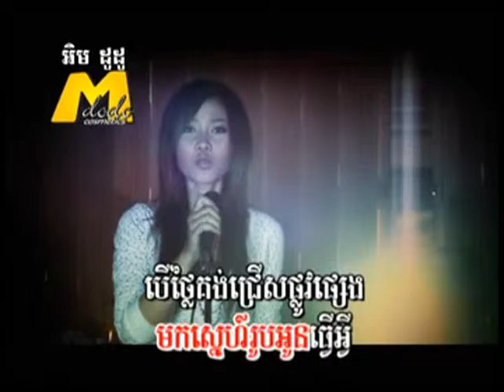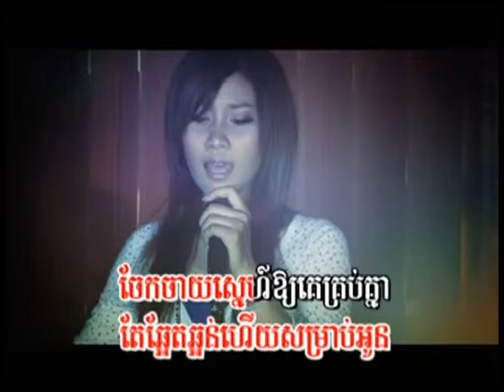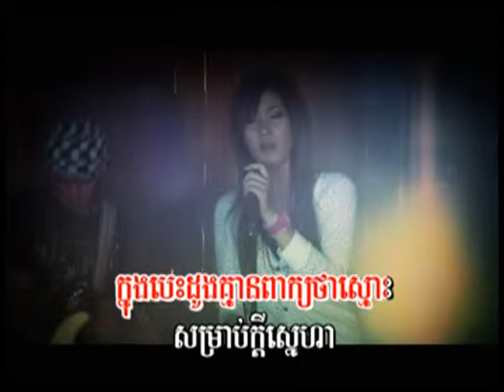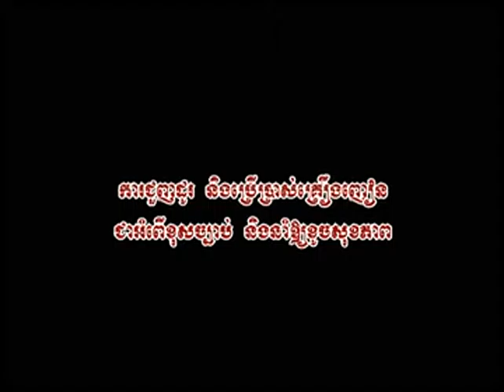Krobkroin Samrab Onn